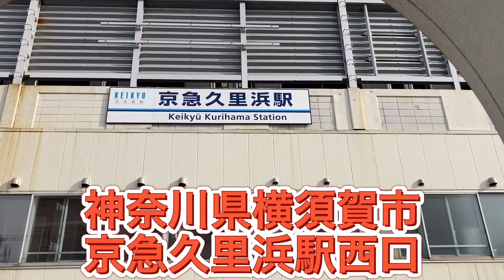早過ぎる！京急1500形F1509編成がF1513編成より早く解体開始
神奈川県横須賀市京急ファインテック久里浜工場に引退した京急車両を見に行きました。解体番線無架線エリアには京急2000形2011F編成3両と京急800形823編成3両が留置されていてその先の解体現場では京急1500形F1509編成4両が解体作業中でした。重機などは使用せずに人の手による手ばらしの解体のようです。琴電への譲渡という噂もありましたが、少なくともこの編成に関しては廃車となりました。
解体中の京急1500形F1509編成は2021年11月25日にファインテック久里浜工場へ回送され、同年12月2日から部品取り、解体作業が行われています。
1500形は新1000形1890番台20次車による置き換えに伴い老朽化による廃車となったようです。1513編成に関しても休車となっていますが今後の動向が気になります。